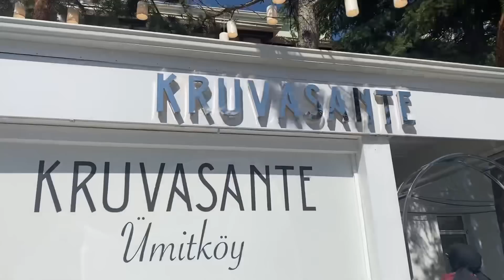YENİ TAŞINMA TARİHİMİZ BELLİ, SONA YAKLAŞIYORUZ, SÜMEYYE’NİN MÜKEMMEL SOFRASINDAYIZ 😍 BAYRAM